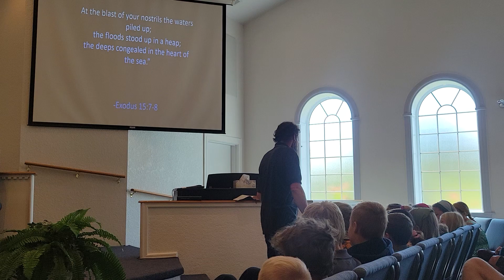The Long Nose of God Children's Sermon